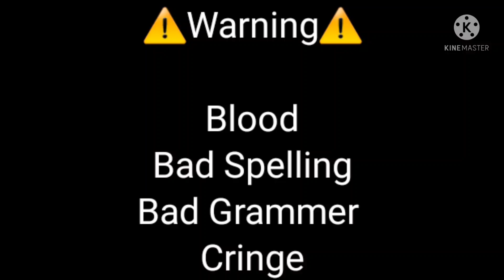aftons meet their fake selves